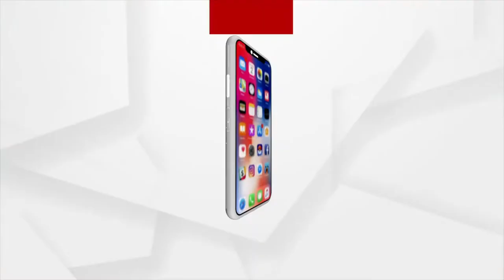Odia New Year Celebration With Argus News from Siruli Mahavir Temple, Puri